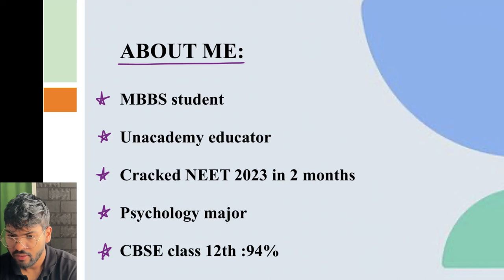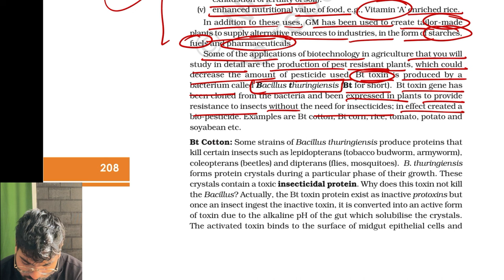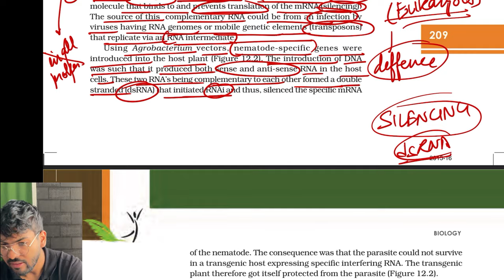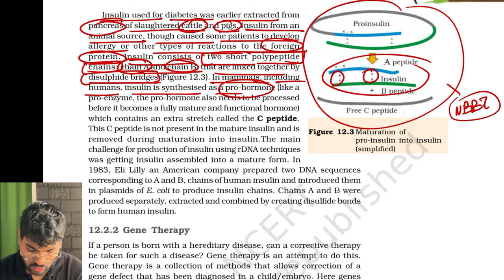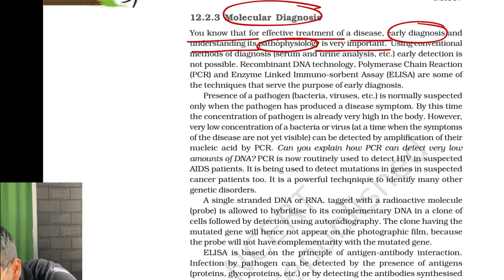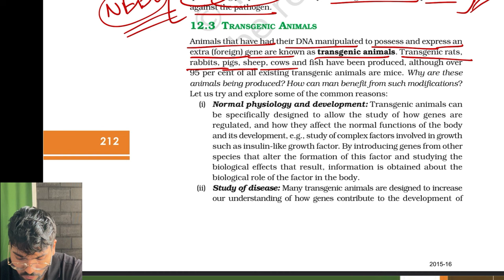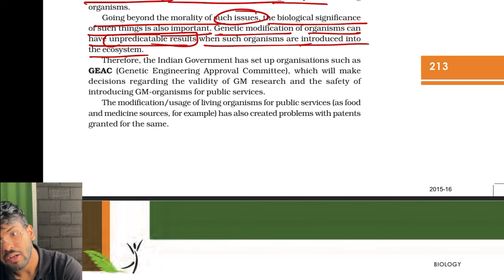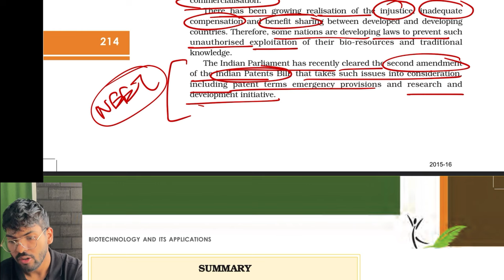Biotechnology and it’s application line by line NCERT dissection | NEET 2024 biology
Hey! This is Aditya Joshi.

In this video, we will study the chapter of reproductive health class 12th biology for Neet, 2024 from NCERT with line by line discussion and analysis.
We will mark the important topics for Neet 2024 biology and what to study.

Need 2024 biology zoology paper will only come from these topics.
We will discuss diagrams examples, text and questions regarding to the chapter.
Reproductive health class 12 biology
Class 12 biology NCERT discussion
Class 12 NCERT NEET biology
Human reproduction
Human evolution
biotechnology NCERT
biotechnology chapter 1
biotechnology NCERT
NCERT line by line analysis and discussion
NEET biology NCERT short notes
NEET biology NCERT discussion
Class 12 boards biology
Biology boards class 12
NEET Biology most important topics